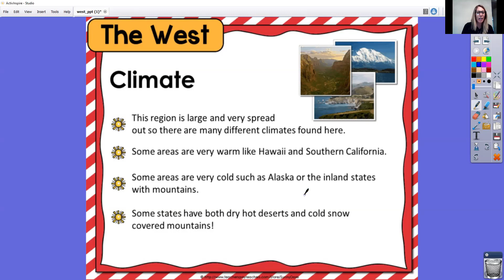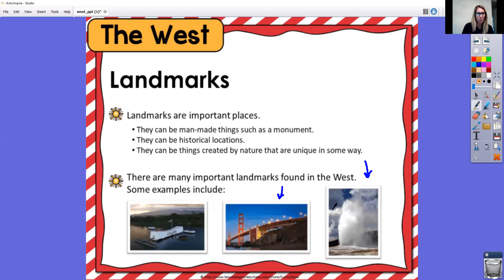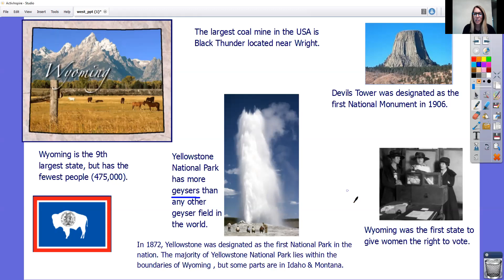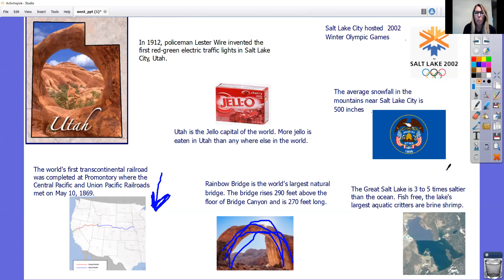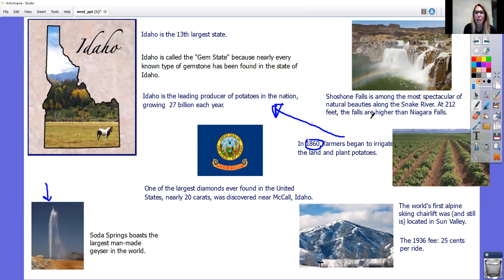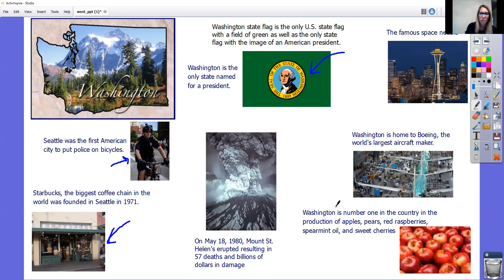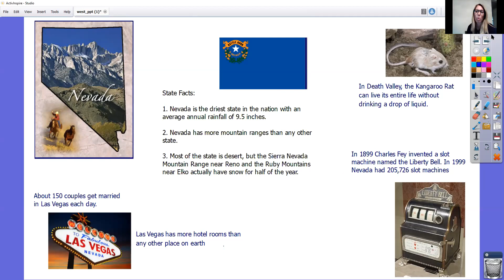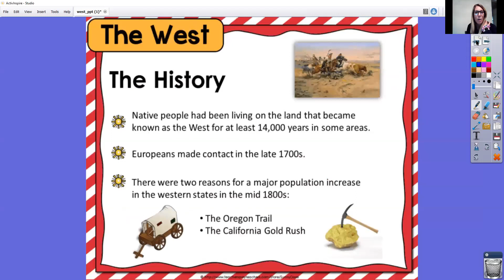West Region Lesson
Watch this lesson on the West Region and then take your quiz!